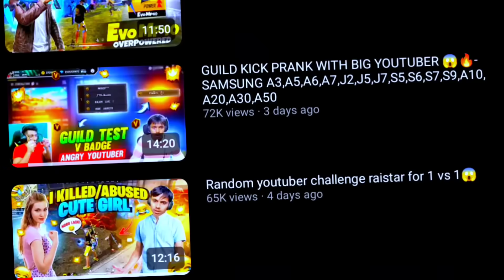KAAL YT EXPOSED !! ⚠️🤬